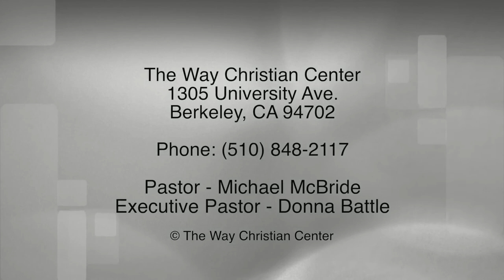Episode 83 - March 8, 2015 - Forward Together